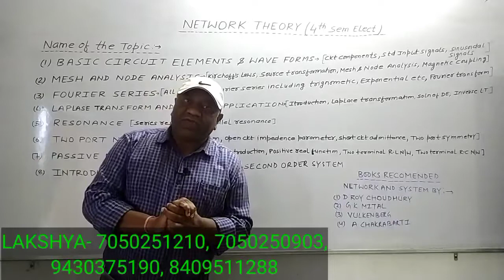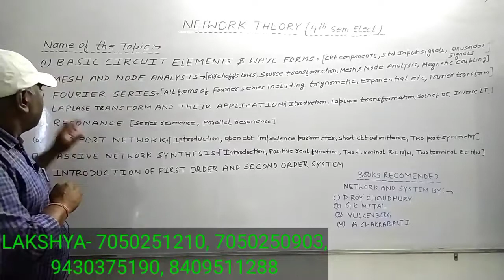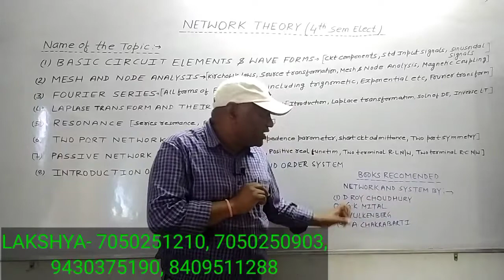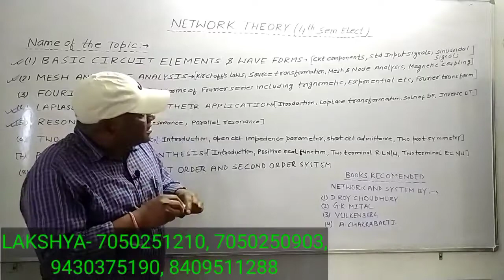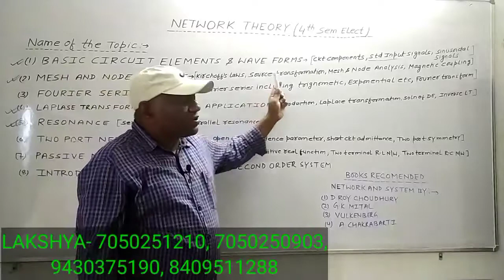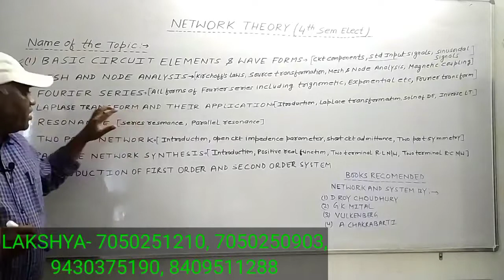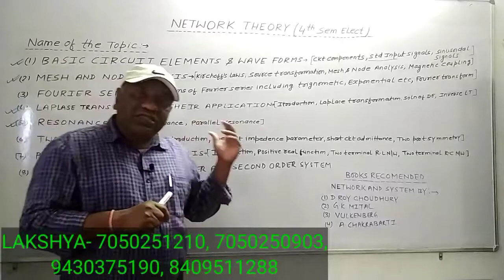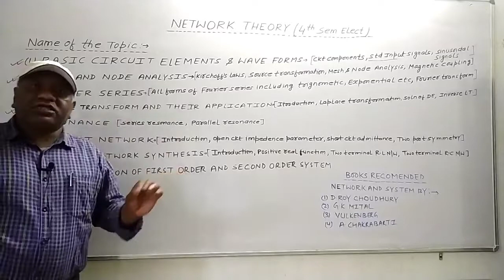4TH ELECTRICAL NETWORK THEORY SYLLABUS OVERVIEW